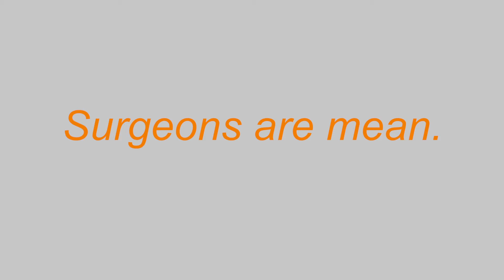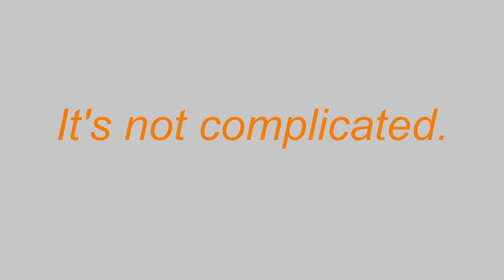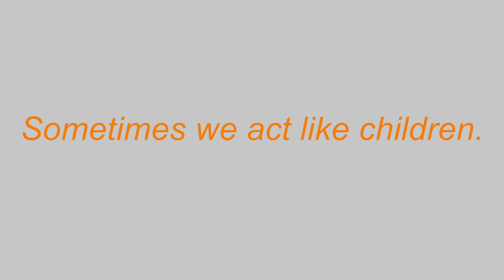Scope and Scalpel 2014 Promo Video #2 and THEME REVEAL!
Scope and Scalpel 2014 promo video #2 and THEME REVEAL! Premiered at Match Day 2014.